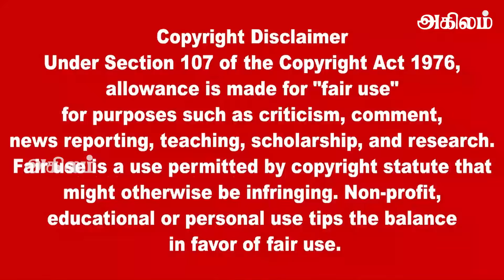இலங்கையின் பிரதான செய்திகள் - 24.09.2023 Sri lankan Tamil News |Today News